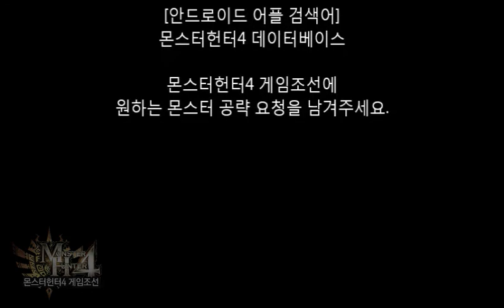몬스터헌터4 게임조선] 녹모수 바바콩가 아종 자막 공략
똥냄새나